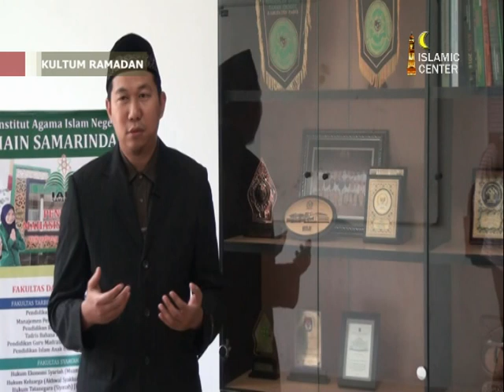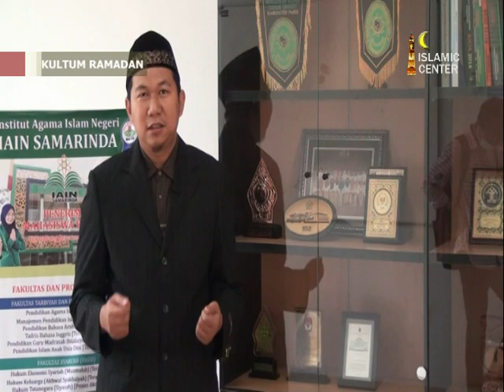H Aulia Rachman , LC , MH IDUL FITRI